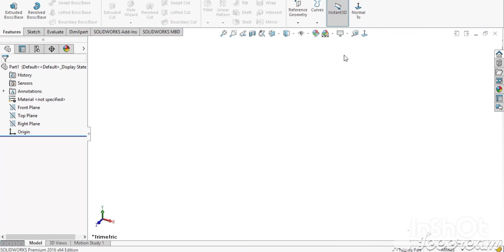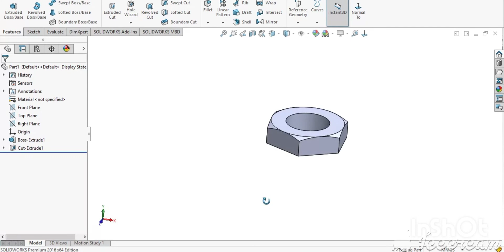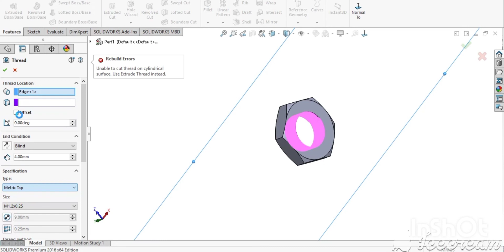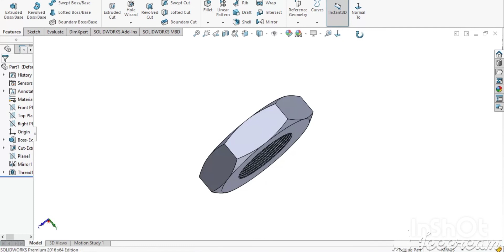Solid work tutorial! Hexa nut use by Extrude boss/base command and Extrude cute